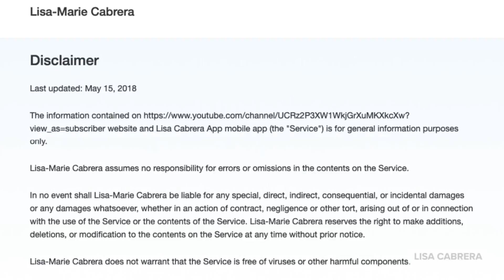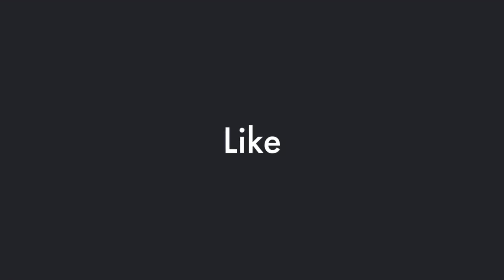Sunburns Jump Up 400% Since The Lockdown